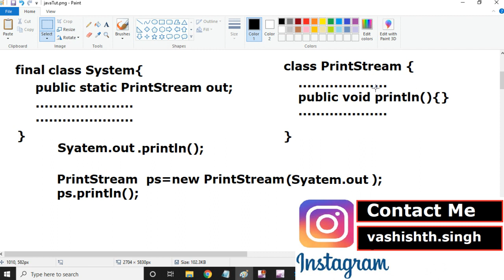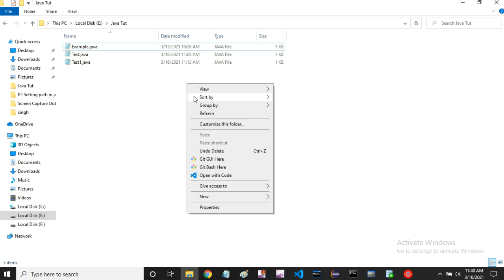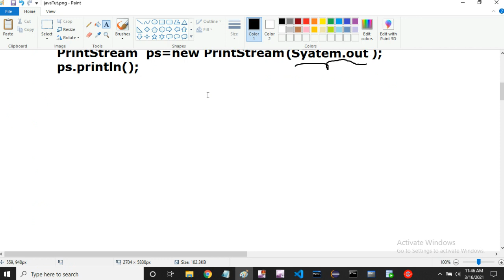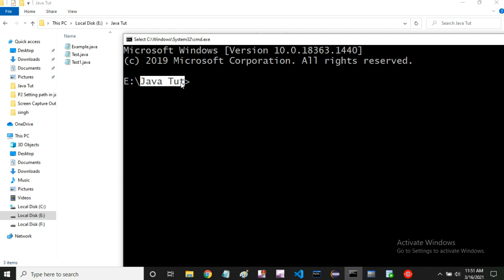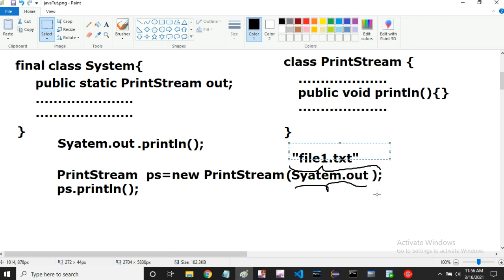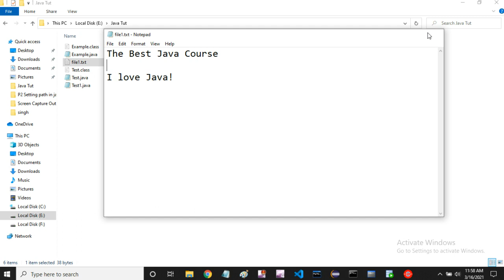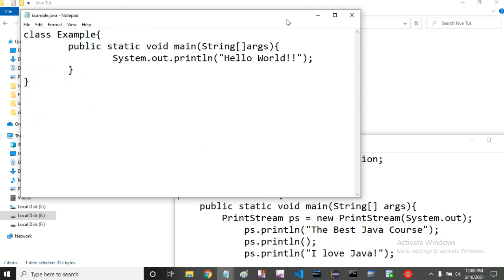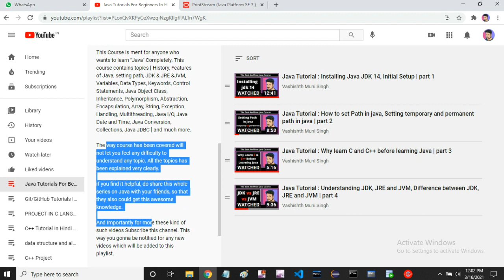Java Tutorial : Understanding the main function, Basic structure of java program | part 6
In this entire course I am gonna cover each topics which are necessary to do mastery in Java.  All the topics will be explained very clearly with Examples which will be understandale to everyone even if someone starts learning the Programming for the Very First Time.